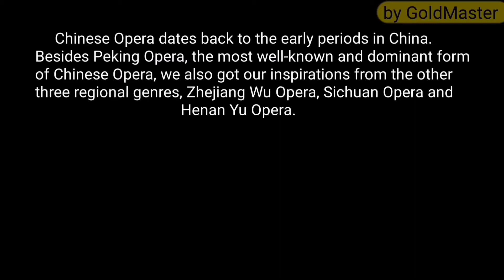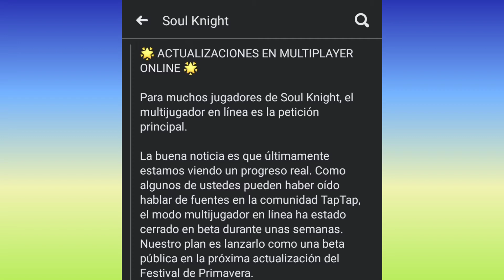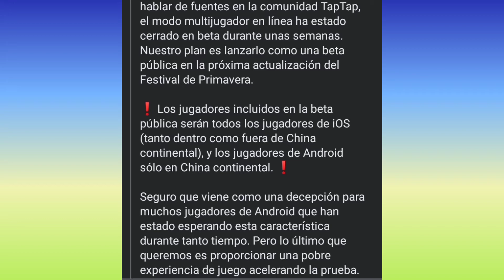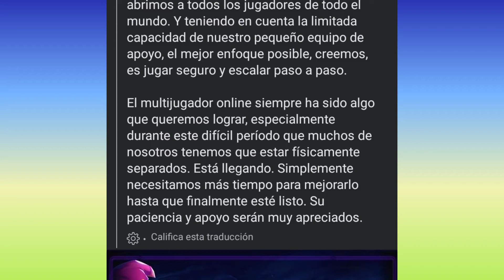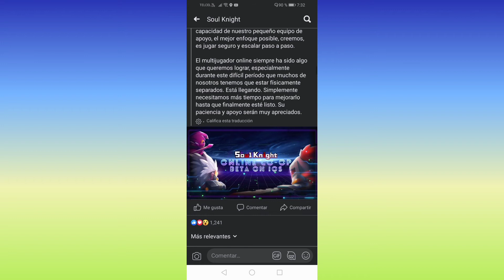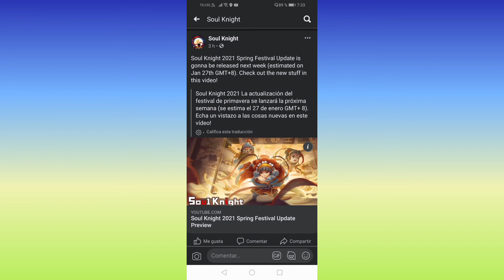Soul knight. Mas avances v 3.0.0 😱😱😱😱😱😱😱😱😱😱😱😱😱